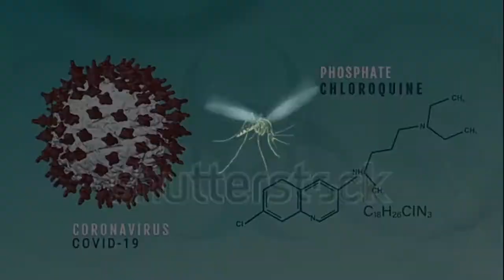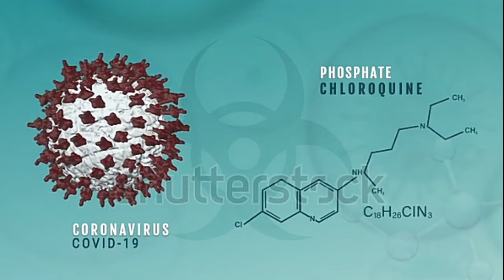अमेरिका ने भारत से जो दवा मांगी उससे होता क्या है?| HYDROXYCHLOROQUINE medicine | coronavirus update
TOPIC :- अमेरिका ने भारत से जो दवा मांगी उससे होता क्या है? | coronavirus update | coronavirus in hindi | HYDROXYCHLOROQUINE

Namaste guys is video me, me aapko bataunga Hydroxychloroquine ke bare me or isse khane se hota kya hai umeed h aapko ye information passand aaye.

Topic cover :- अमेरिका ने भारत से जो दवा मांगी उससे होता क्या है?,coronavirus update,coronavirus in hindi

Share, support,subscrice 👆

About- facts of the day is a youtube channel Where you know new facts from all over the world , What you hardly know !!!